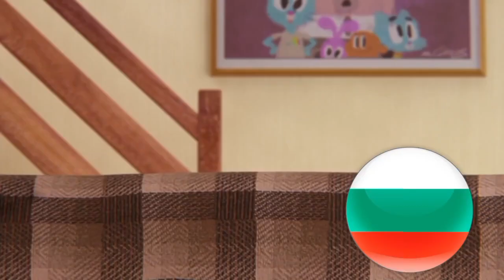The Amazing World of Gumball - We won (Bulgarian)